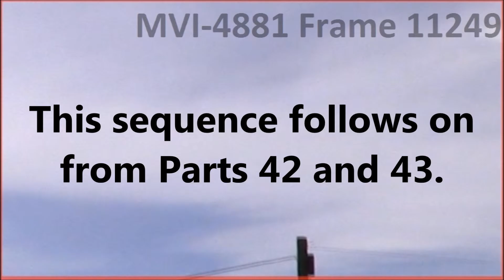Warminster UFO: July 9th 2016 Part 44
This sequence follows on from Parts 42 and 43.  The object shown in this sequence appears solid, yet it has no constant shape.